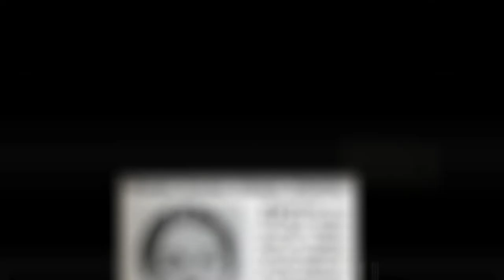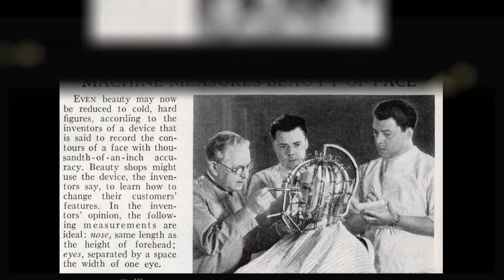Creepy beauty procedures that existed in the 1930’s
With the rise of technology, it's easy to forget how far we've come in such a short period of time. This video explores the terrifying Beauty Practices from the 1930's. In fact, many of these haunting vintage medical treatments actually inspired techniques still in use today.

Desibeautyguru is a channel all about storytelling. We’re talking makeup, skincare and everything in between. Sharing tips, tricks and hacks to simplify and improve your everyday life. Let’s discuss the latest in beauty; what’s trending - and what’s not, secrets from beauty insiders and much more.